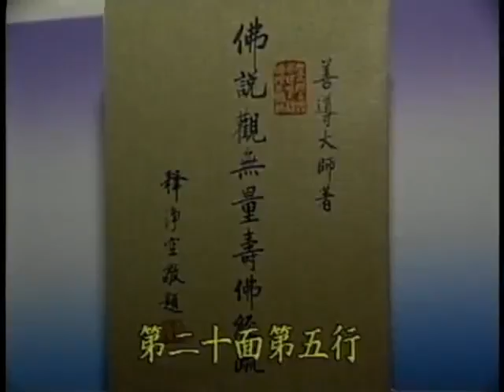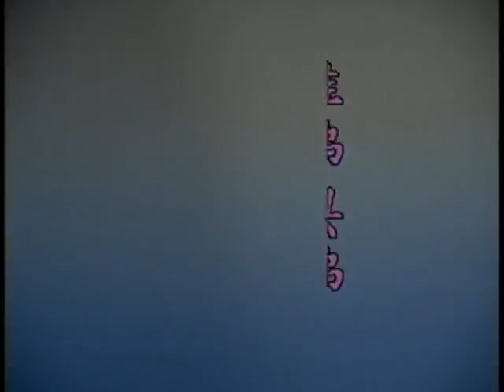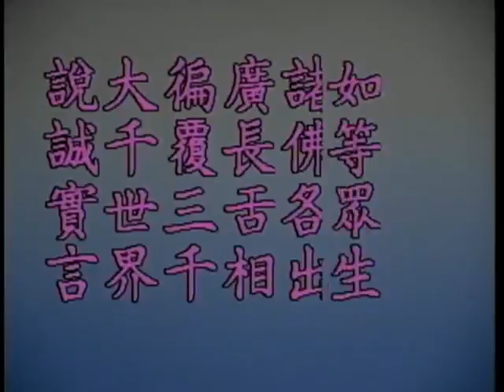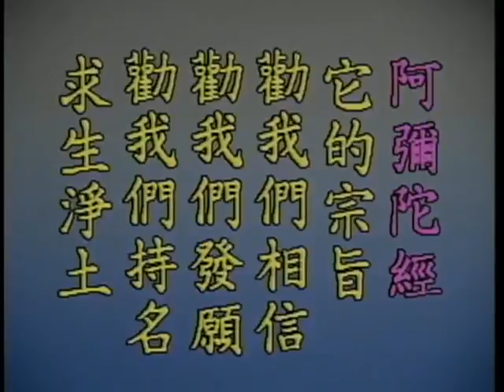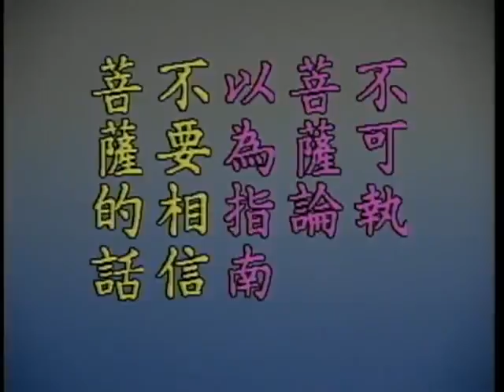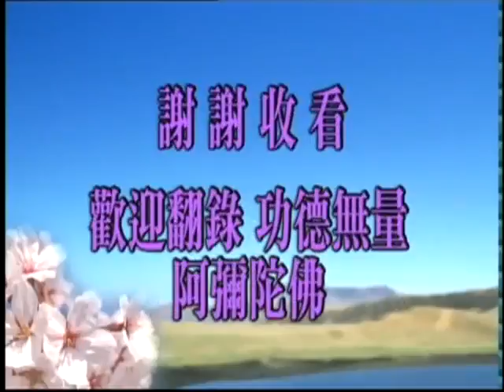(03)佛說觀無量壽佛經疏-淨空法師(閩南語配音)